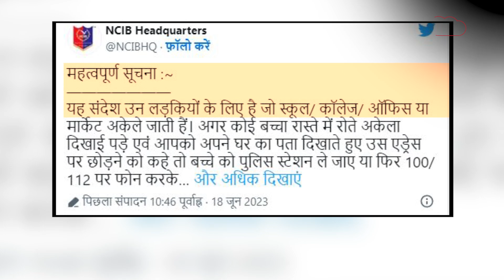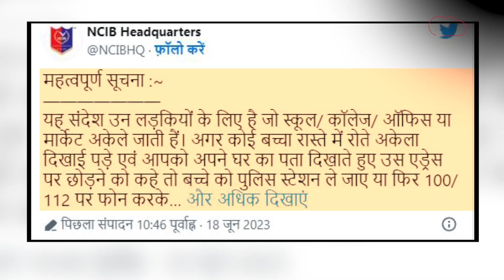ये चेतावनी उन महिलाओं के लिए जो रोज अकेले ऑफिस, कॉलिज या मार्केट जाती हैं, ऐसे बचाए अपनी जान!